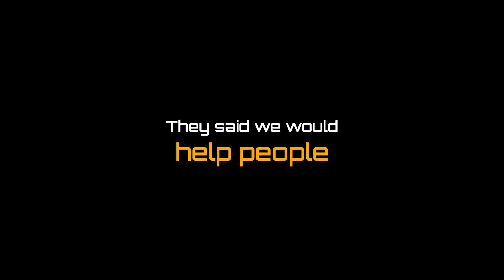Veritas - Game Trailer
Veritas is a game of mystery and discovery from Glitch Games, creators of Forever Lost, that poses the question; what is truth, and does it even matter?

Having volunteered to take part in a study conducted by Veritas Industries, you now find yourself waking up in a small room with no memory of what happened the day before.

The last thing you remember is signing on the dotted line and following some nice people wearing white coats, but they couldn’t have been lying to you could they? They were doctors for goodness sake…